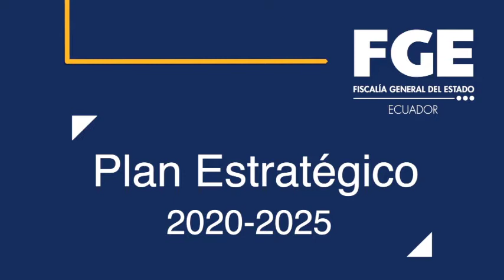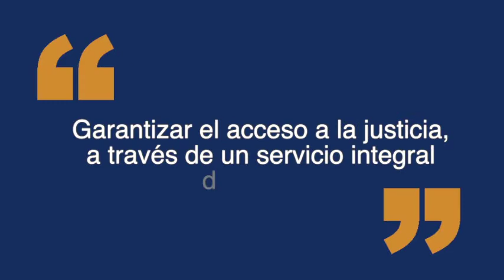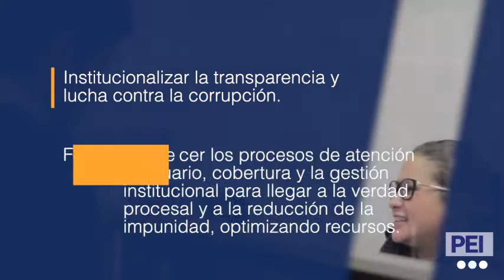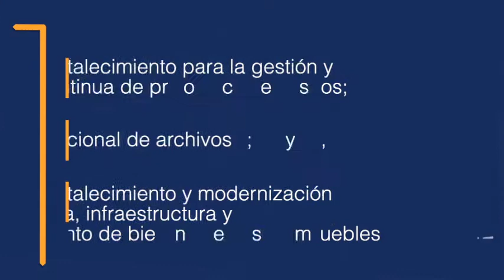12-2020 Plan Estratégico Institucional FGE 2020-2025